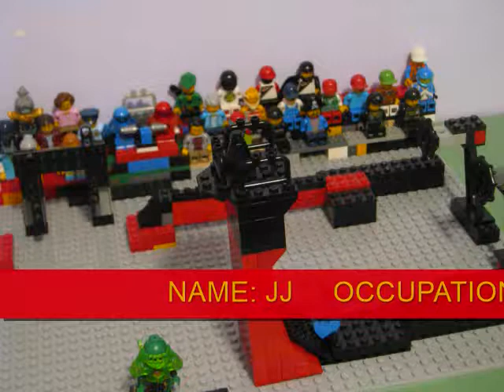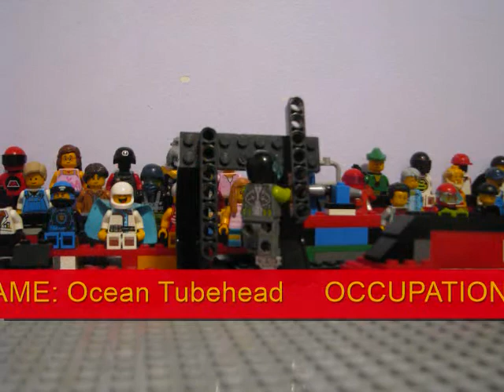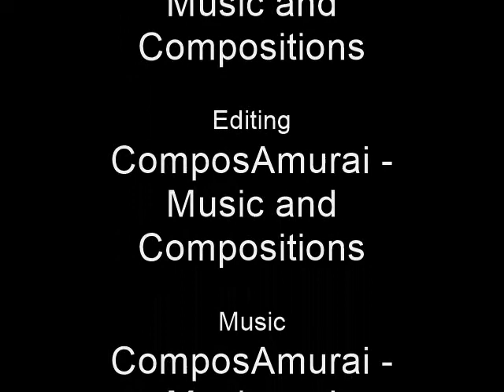Qualifying 4 | LEGO Ninja Warrior Season 2 Episode 4